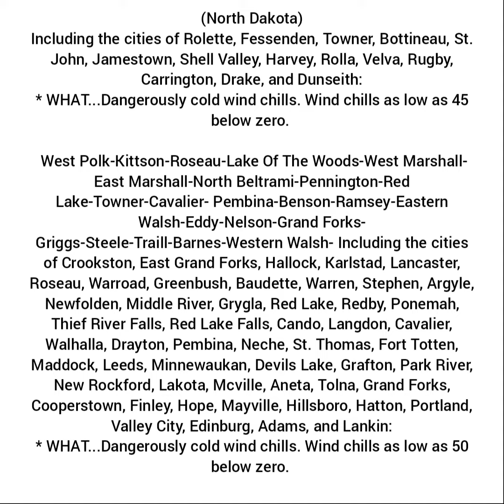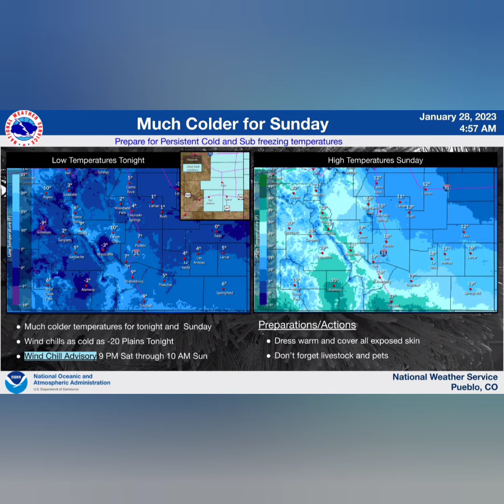Wind Chill Event across the United States | From 6 PM (1/28/2023) - 1 PM (1/29/2023);